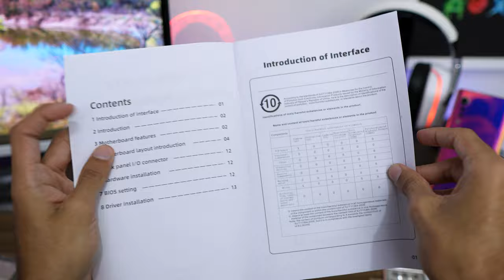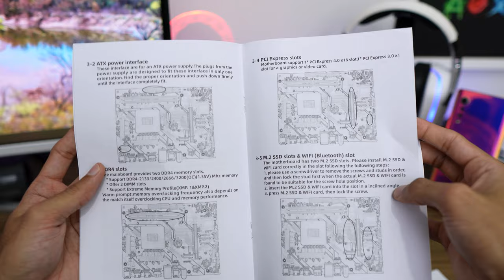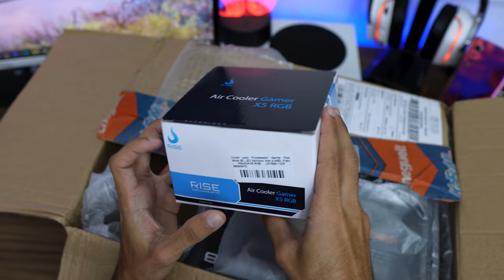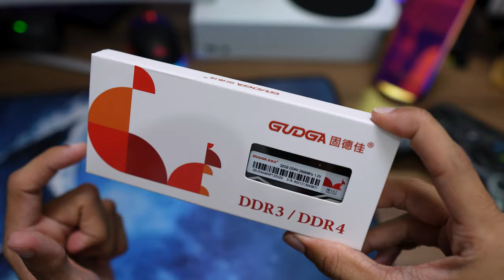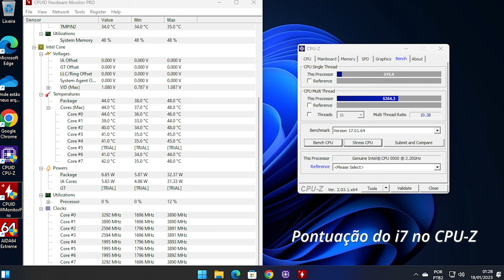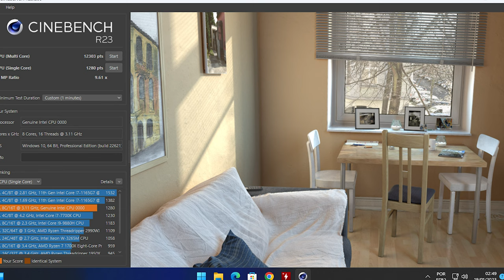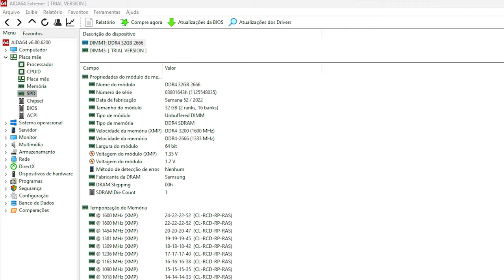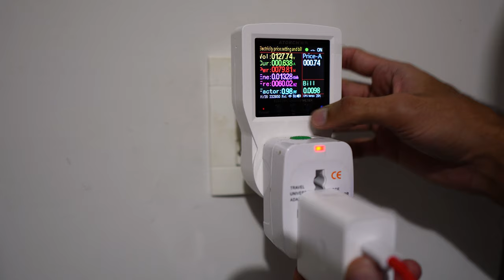SUPER UNBOXING DE IMPORTADOS #54 - TEM MUITA COISA TOP PRA PC!